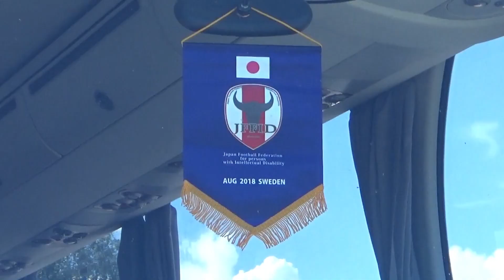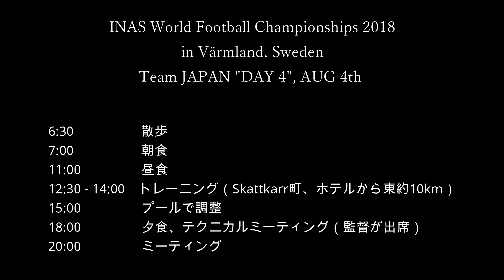DAY 4「開幕前日」：もうひとつのW杯2018（2018年8月4日）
■DAY4 コンテンツ：
・日本代表香川真司選手、柴崎岳選手からの激励メッセージ。
・開幕を前日に控えた選手の練習や生活の様子。
・滞在ホテルのちょっとした小話「長い廊下」。

■もうひとつのW杯とは？
INASサッカー世界選手権「もうひとつのＷ杯」は1994年にオランダで初めて開催されました。
４年に一度開催され、2002年日韓ワールドカップ以降はFIFAワールドカップの約１か月後に同じ開催国で行われています。日本は2002年の日本大会から出場し、最高成績は2014年ブラジル大会のベスト４、今大会で５大会連続５回目の出場となります。

‹もうひとつのＷ杯スウェーデン大会概要›
大会名称：INAS サッカー世界選手権2018
開催国　：スウェーデン（カールスタッド市ほか）
開催期間：開会式・開幕戦　2018年8月5日（日）、決勝戦・閉会式　2018年8月18日（土）
競技形式：FIFA11人制サッカーのルールに則り実施（試合時間90分など、すべて同様）

■日本代表応援Tシャツ販売ページ
遠征資金がまだまだ不足しております、日本代表応援Tシャツでのご支援をお願い申し上げます。